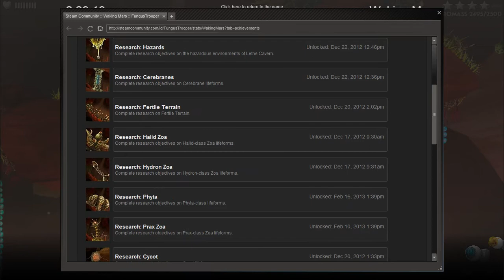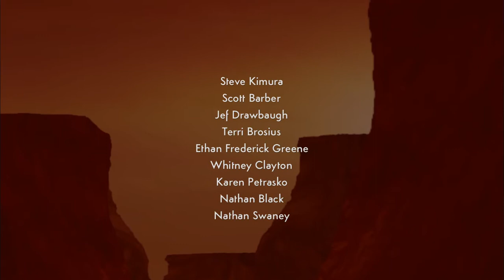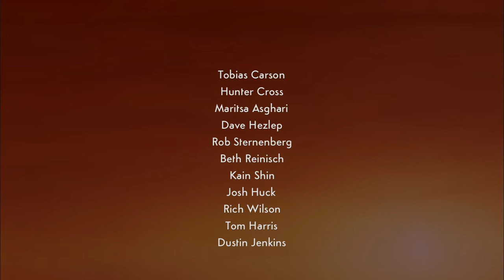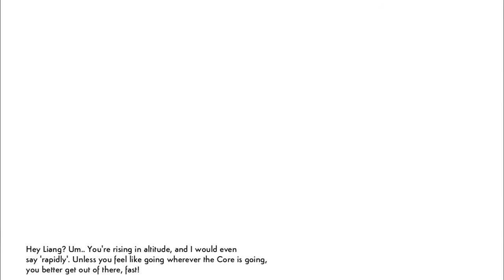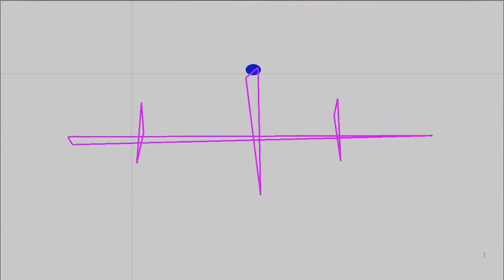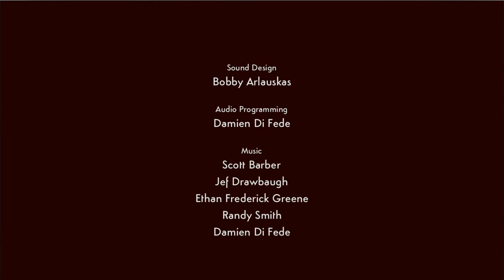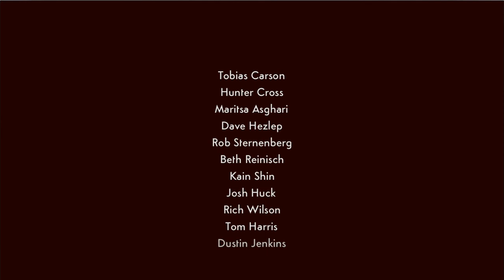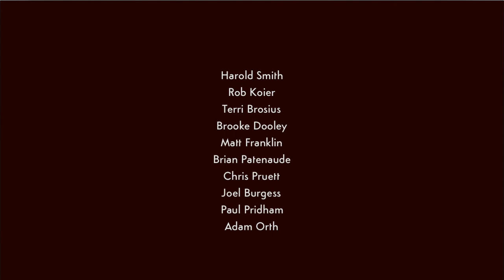Let's Play - Waking Mars - 25 - The Journey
The ultimate episode of Waking Mars! Political Intrigue! Assassination plots! Devastating WMDs! All of these things and more will not be featured!

I'm paying more attention to my YouTube videos and trying to get noticed, so feel free to like/fave the video and let your fellow gamer-nerd friends know about me :). Thanks, guys!

All audio is copyright of it's original holders.
Outro music is A Whole New World from Aladdin, which I also do not own and which is also copyright of it's original holders.